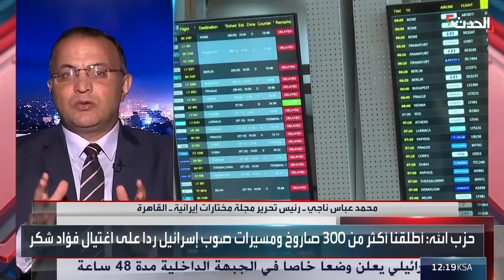نصر الله: رد حزب الله على اغتيال فؤاد شكر انتهى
حسن_نصرالله يقول إن الرد على اغتيال فؤاد_شكر انتهى.. و نتنياهو يؤكد أنه لم يقل "كلمته الأخيرة"
لمعرفة أحدث المستجدات.. عبر البث المباشر من هنا
وبإمكانكم متابعة الحدث على منصات التواصل